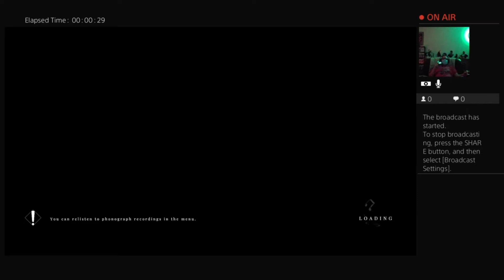SuperJerry27 is still at Hotel Sker in Part 3 of Maid of Sker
SuperJerry27 continues to attempt to get to the attic to save his lady!